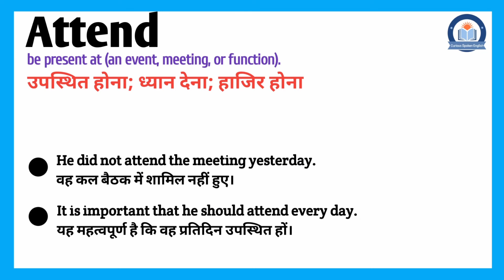Attend meaning in Hindi | Attend ka matlab kya hota hai | Attend meaning Explained in Hindi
इस वीडियो में आप Attend का हिंदी में मतलब समझेंगे और साथ में Attend का pronunciation भी सीखेंगें यानि की आप Attend के अर्थ के साथ साथ ये भी सीखेंगें की Attend को कैसे बोले या Attend को बोलने का सही तरीका क्या है |